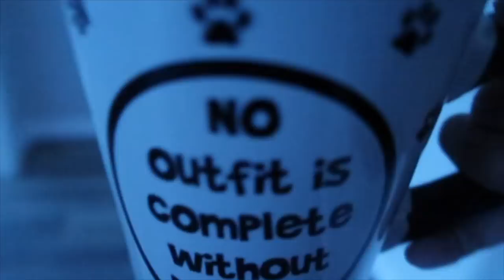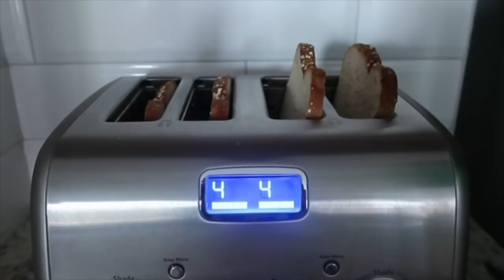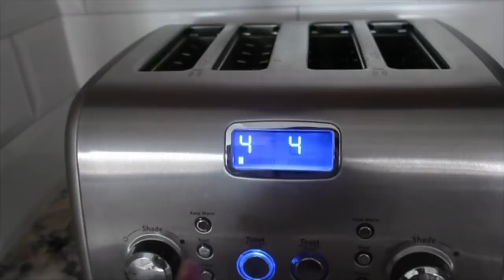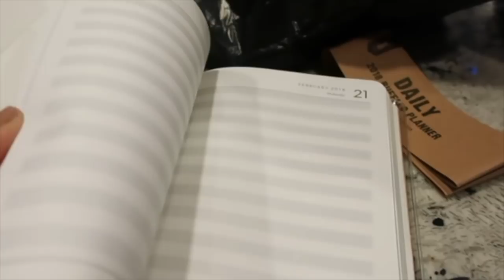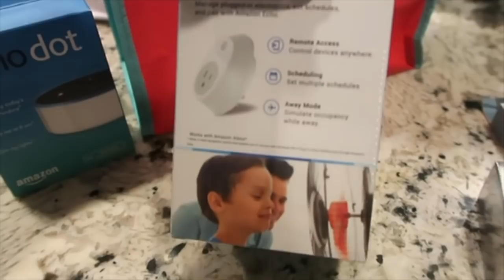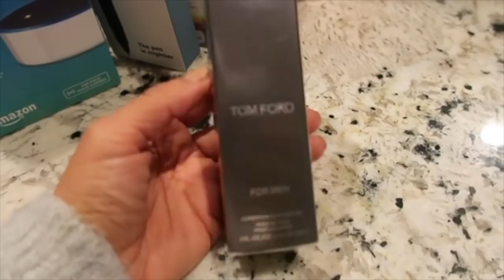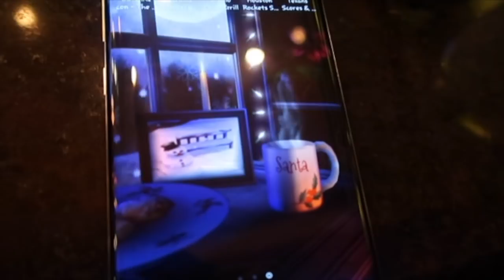VLOGMAS DIA 8...STOCKING STUFFERS... NO ME GUSTA :((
HOLA MIS HERMOSURAS AQUI LES DEJO ESTE VIDEO ESPERO LES GUSTE,, BESITOS Y BENDICONES :))))

MI HERMANA FACE..  LINDA BARRALES

SU TEL...

GARAGE SALE ...DIRECCION

8006 EASTON ST, HOUSTON TX 77017 ,,, VIERNES Y SABADO DE 8 A 12 :))) GRACIAS :)

LINK DE MI TIENDITA EN FACE.. ( NO ESTARE TOMANDO PEDIDOS EN DOS SEMANAS )))

POR FAVOR VEAN ESTE VIDEO , AYUDEMOS CON UN POQUITO, ALAN NOS NECESITA , AYUDEMOSLE A ESCUCHAR.. AQUI ESTA EL LINK Y LA FORMA EN LA QUE PUEDEN AYUDAR, GRACIAS DESDE EL FONDO DE MI CORAZON...

AQUI LES DEJO EL LINK USEN ESTE O VAYAN DIRECTO A LA PAGINA

PARA LO DE LAS PLAYERAS VAYAN A MI FACE AHI LES PONDRE LOS MODELOS :))))
aqui les dejo el link directo...